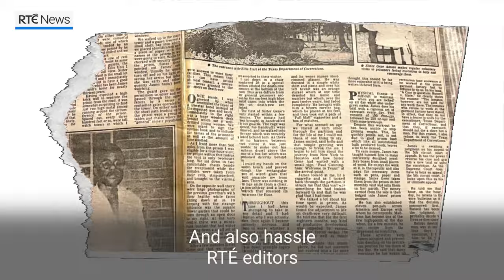Leaving Cert and Me: Paul Cunningham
While Leaving Cert results day will bring delight to some students, others will inevitably be left feeling disappointed. RTÉ News Political Correspondent Paul Cunningham reflects on his big day 37 years ago - and how sheer persistence helped him achieve his dream